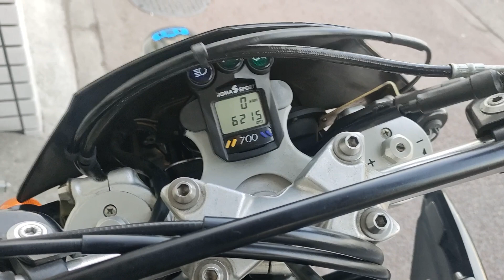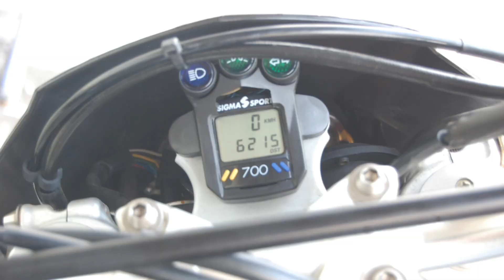Suntum Motors 2002 Husqvarna SM570R